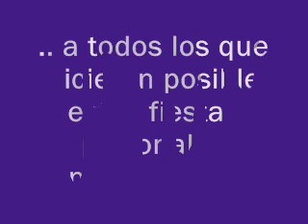FIESTAS PATRONALES LA VERDELLADA 2007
Video especial sobre las Fiestas Patronales de La Verdellada en honor de Nuestra Señora de Lourdes del año 2007. La laguna. Tenerife. Islas Canarias.